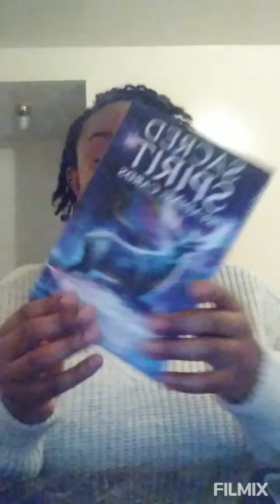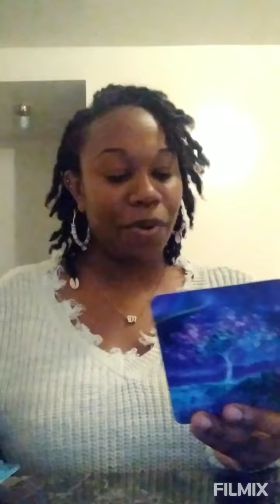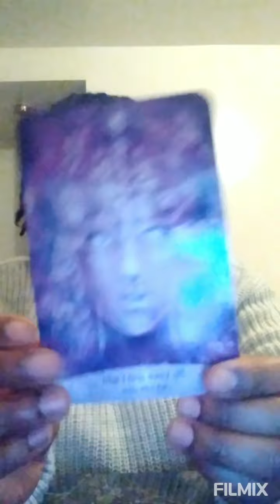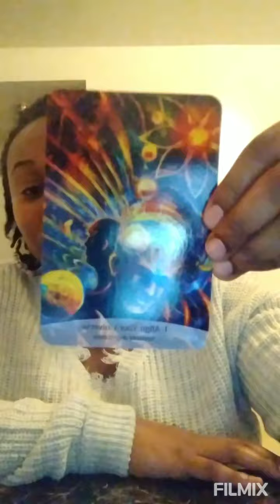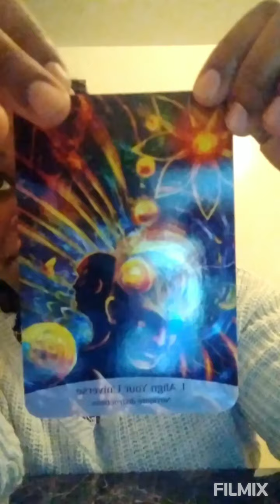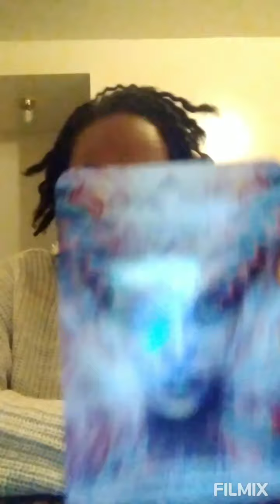🔮🧿PICK A CARD | Channeled Message For You🙂🧿🔮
-Today's pick a card is a channeled message meant for you. Take a moment to tune into that intuition of yours...pause the video if you like. Choose the NUMBER of the card (below), that calls out to you the most. This is general, so if you feel the card you chose doesn't resonate with you, plz feel free to choose another card or leave it all together.
Time stamps below ⬇⬇⬇

Intro: 0:02- 0:39
Card 1 (Love & Light): 0:41
Card 2 (Align with the Universe): 4:12
Card 3 (Galactic Healer):  7:56

-Follow on IG to watch other content of mine every Sunday and Wednesday

-Keep your chakras balanced and energy protected with Chakra candles, Sage bundles, Palo Santo, Healing Incense, Evil Eye jewelry and Protection Crystals. Heavenly has you covered:

-Thank You for your support my loves 🥰